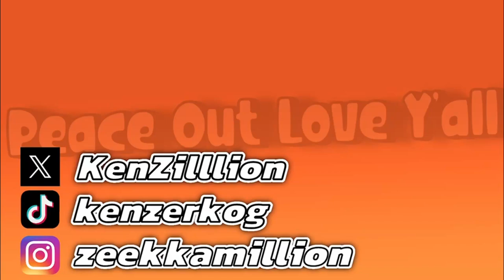Half Way There! Finna Break His Bank! | Persona 5: Royal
Dont say nun bout my puns, they PEAK!